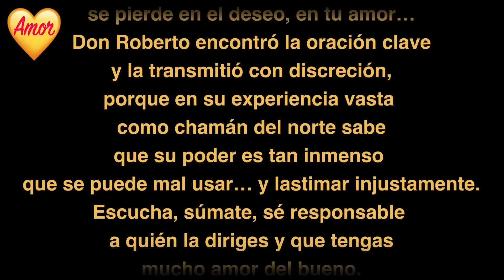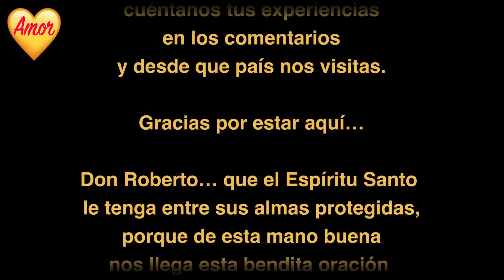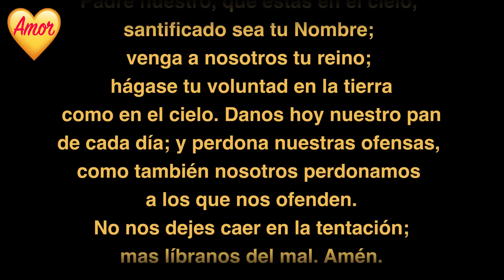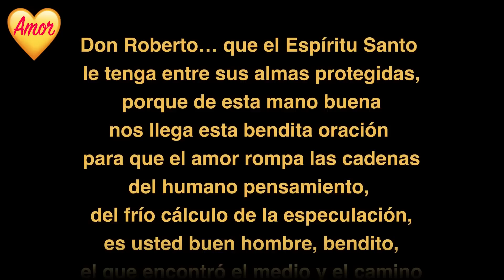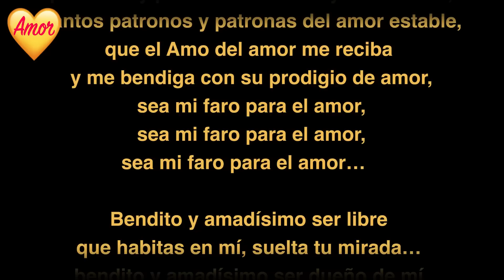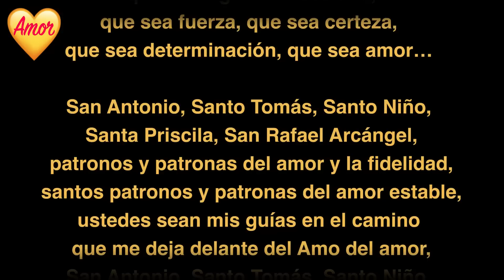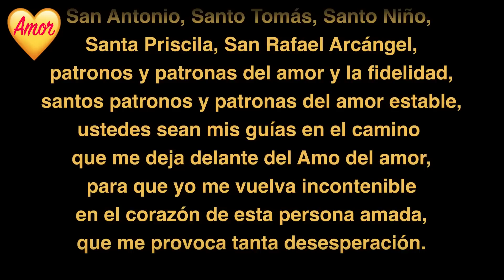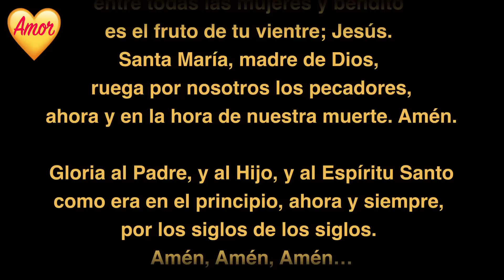SE ENTREGA A TI POR COMPLETO💖IRRESISTIBLE❤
Esta oración para el amor carnal y profundo
es tremenda… de pronto verás que no finge
más tener otras preocupaciones.